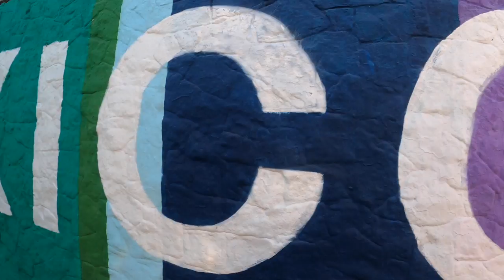Nuestros Recuerdos de México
Viajar por México ha sido una de nuestras mejores aventuras. Es así como te mostramos los mejores momentos que pasamos en este país y nuestras recomendaciones para cuando lo visites!